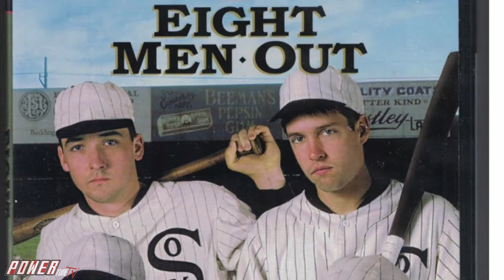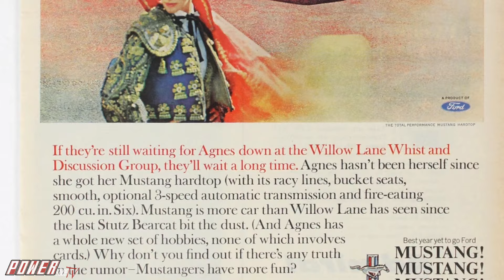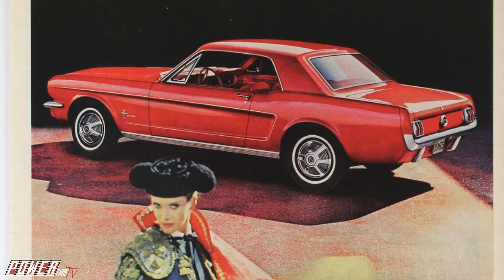TALKING ABOUT CARS Podcast - Talking with DB Sweeney!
Want to watch this episode and more awesome automotive content? Head over to POWERtube TV! Stream now on our website or download the POWERtube TV app on Roku, Fire TV, iOS, and Android

Actor and Celebrity Car racer DB Sweeney joined hosts Randy Kerdoon and "Hot Rod" Bob Beck in this episode.    What job did Sweeney do that prepped him for racing the oval?  What was his first car, and the cool rides that are on his "I want that someday" list?   PLUS he reviews the race driver performances of fellow celebrities in a 2023 California race!   Also how many of Frances Ford Coppola's classic cars are in a new movie DB is in?